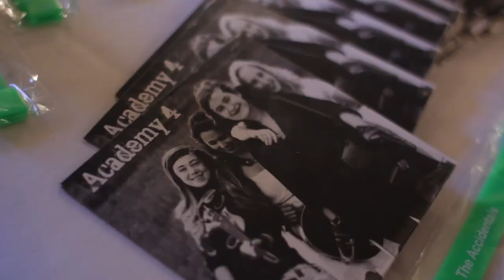Academy 4 "Xavier" Live & Interview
Academy 4 performs live at the Grand Ledge Opera House on their "Made in Michigan" tour.

Video By: Rumor Productions LLC
Audio By: Guy Hursh